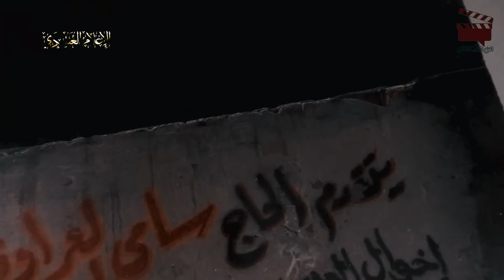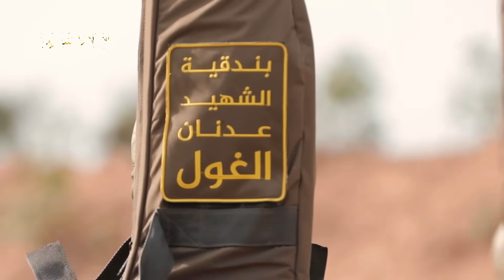خسائر الاحتـلال في تزايد.. القسام تدمر 42 آلية عسكـرية و تجهز على 25 ضابط و جندي في آخر 72 ساعة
تحليل لحصيلة 72 ساعة الأخيرة حسب ما كشفت عنه القسام.. باقي التفاصيل في الفيديو